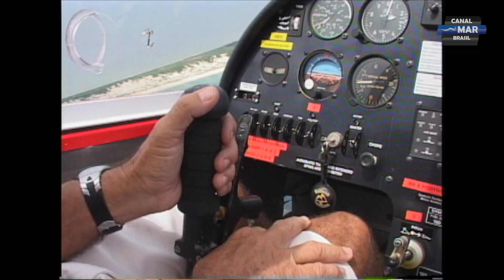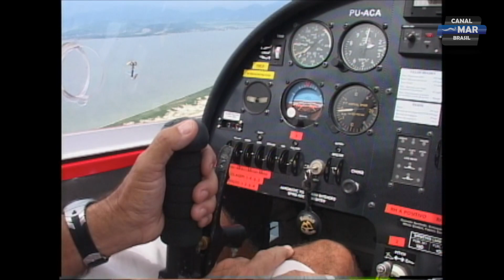ARQUIVO MAR BRASIL 2004: VELA E VOO COM AUGUSTO BARROZO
Muito além de um velejador, Augusto Barrozo é também um amante das aeronaves. Augusto explica como um Star e um Ultraleve podem, mesmo em ambientes diferentes, ter suas semelhanças.

Essa matéria foi exibida no antigo programa Mar Brasil em 2004 pelo canal de televisão ESPN.

GOSTOU?